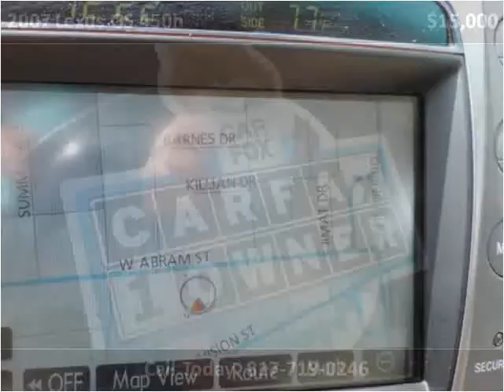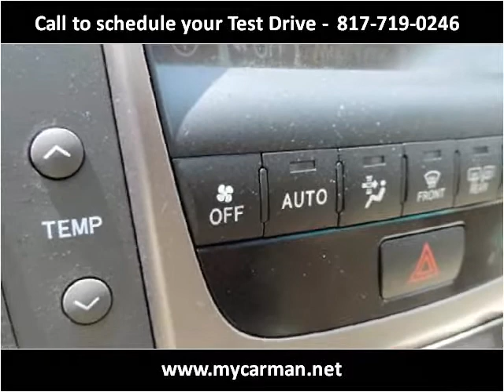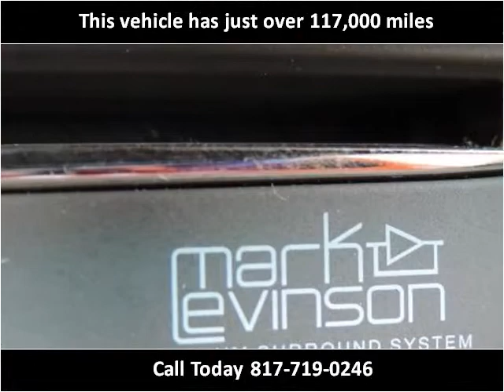2007 Lexus GS 450h Used Cars Arlington Dallas Fort Worth TX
This 2007 Lexus GS 450h is available from My Car Man.